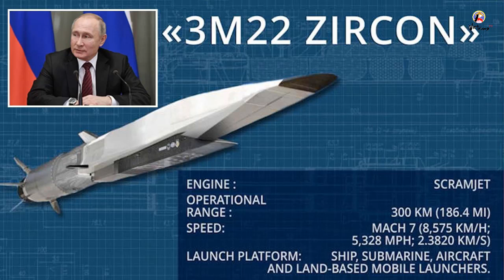Trung Quốc sẽ dàn đội hình ra sao nếu tấn công Đài Loan?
Reuters gần đây đưa tin rằng Tham mưu trưởng Liên quân Trung Quốc, tướng Lý Tác Thành, tuyên bố rằng nước này có thể tấn công Đài Loan để ngăn chặn hòn đảo này độc lập. Mối đe dọa vũ lực luôn luôn tồn tại, nhưng nhận xét mới nhất này được xem là sự leo thang của ngôn từ.